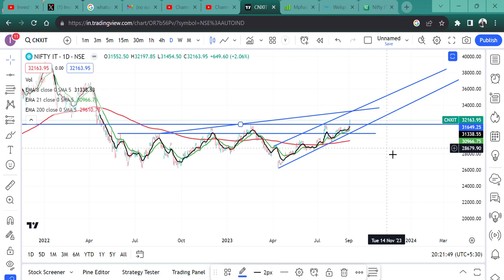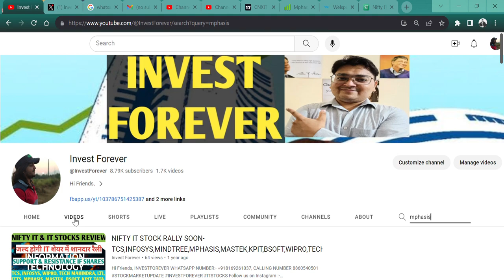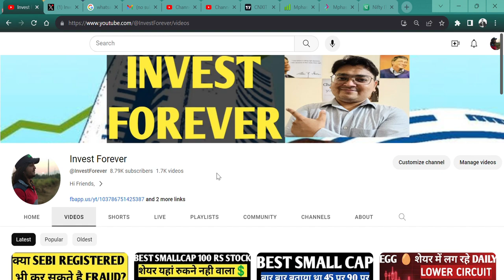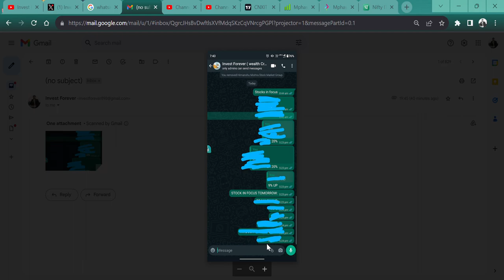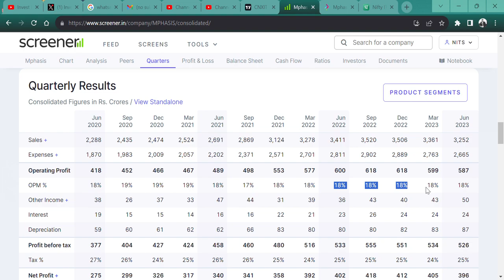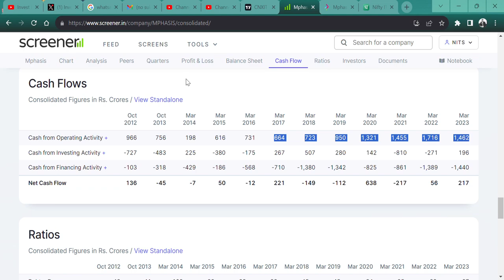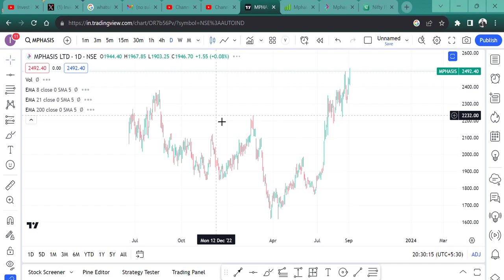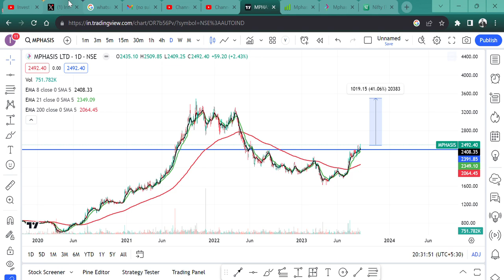BREAKOUT🔥 IN NIFTYIT🚀 || कौन से शेयर को होगा फायदा🤑 || MPHASIS LTD 💲|| TARGET 3500 RS🎉💯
HI,

BREAKOUT IN NIFTYIT || WHICH IT SHARES WILL GET BENEFIT || MPHASIS LTD || TARGET 3500 RS || SHOULD WE BUY? || WATCH THE VIDEO TO KNOW MORE?